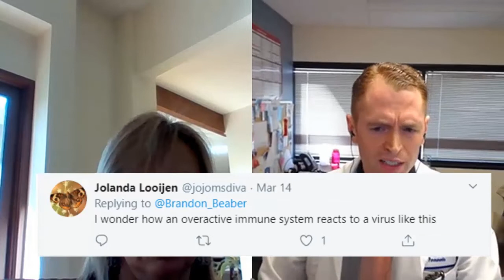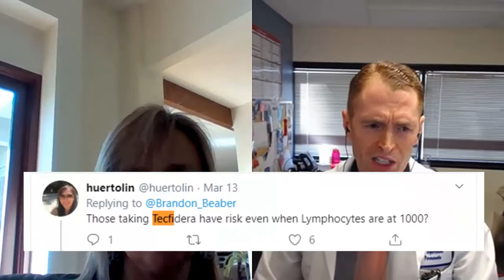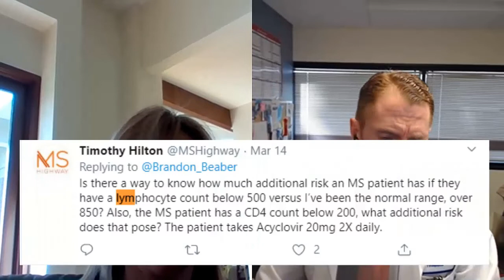COVID-19 Questions Answered by Epidemiologist Dr. Annette Langer-Gould M.D. Ph. D. [Coronavirus]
Dr. Annette Langer-Gould M.D. Ph. D. answers questions about COVID-19 and how it relates to Multiple Sclerosis

Dr. Annette Langer-Gould is the Regional Lead for Clinical and Translational Neuroscience for the Southern California Permanente Medical Group and practicing multiple sclerosis (MS) specialist at Los Angeles Medical Center.